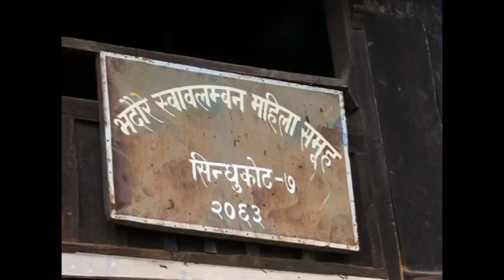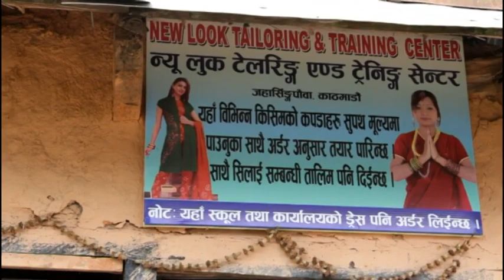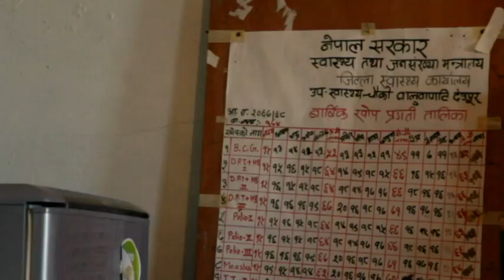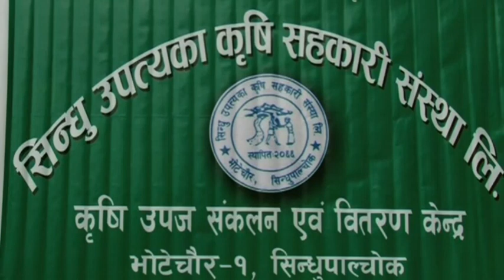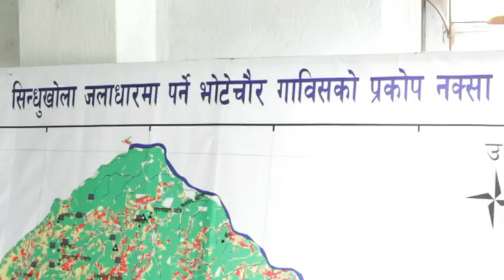Share and Care Nepal- Project Impact Evaluation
CBHDP Project, Kathmandu, Sindhupalchowk and Kavrepalanchowk Districts